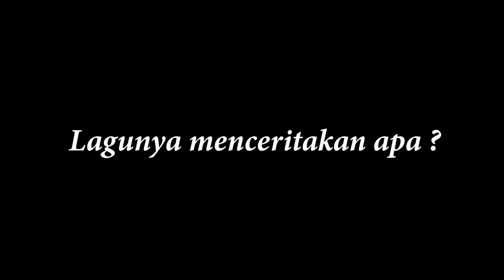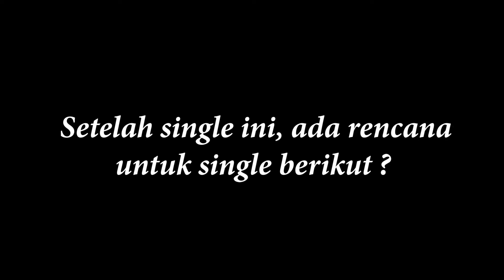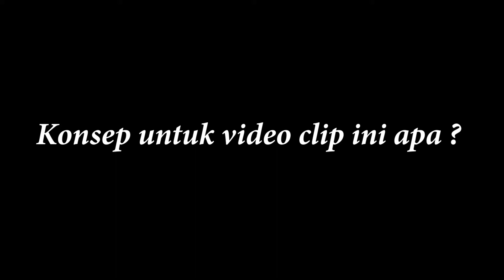IGO PENTURY - Bagaimana Jika ( Behind The Scene )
Hallo Fansnya Igo!! “Bagaimana Jika” Yuk simak dan tonton sampai habis gimana sih serunya proses pembuatan video clip nya dan buat kalian semua jangan lupa tonton video clipnya sampai habis yah dan selalu support channel musiknya El music dengan cara, like koment and Subscribe .

Dari El Music , Salam Musik Indonesia !